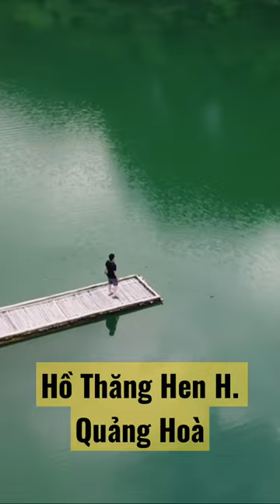Hồ Thăng Hen huyện quảng hoà